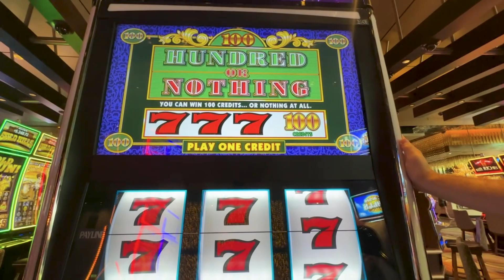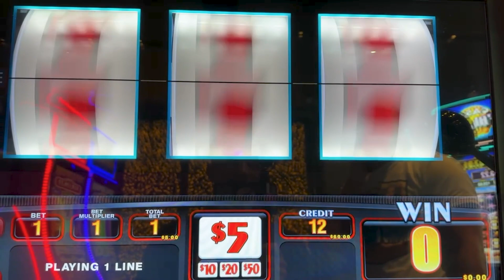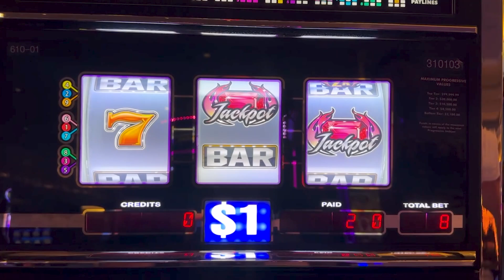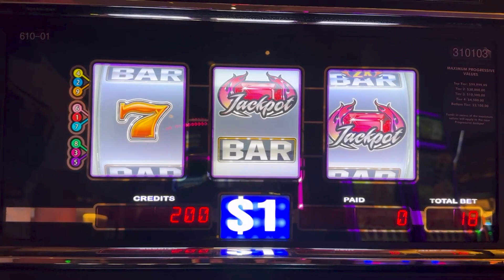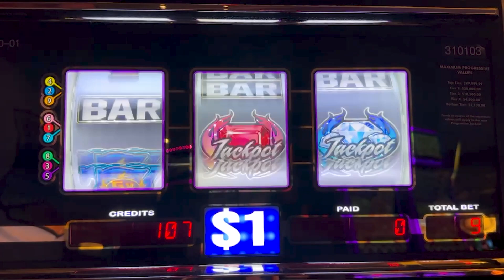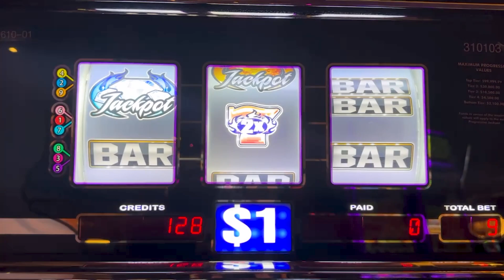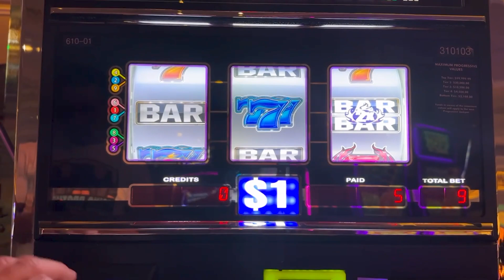We Predict The Slot Future! Blazin Gems For Jane!